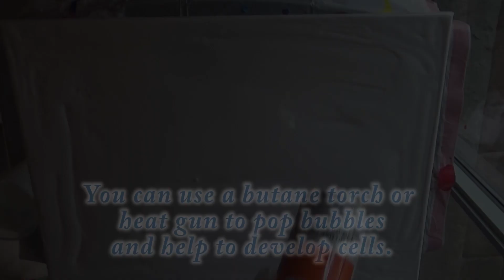Flip and Drag Dragon! With Jill Jackson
Using a section of PVC pipe to create a fabulous and colorful dragon!